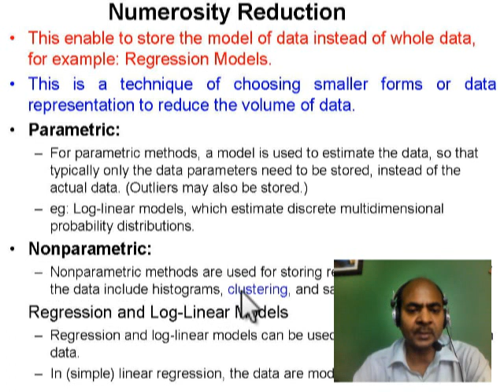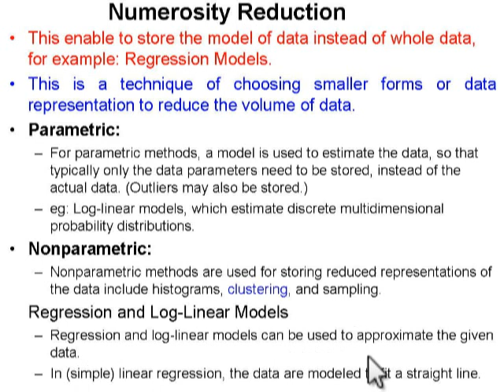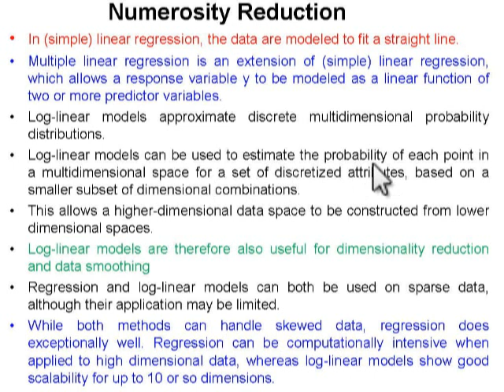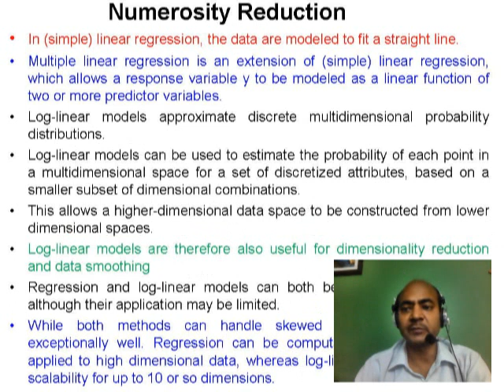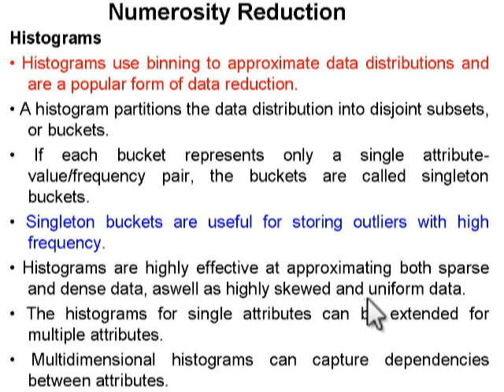Numerosity Reduction (Data Reduction Strategies) -Part-17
Numerosity Reduction (Data Reduction Strategies)